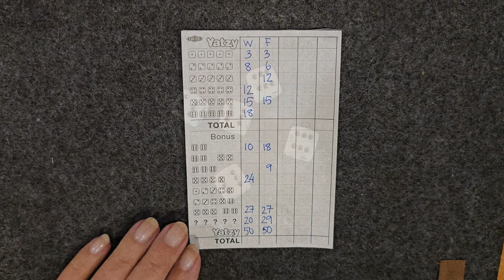Grodkällan i Arvidsjaur Husbilsresan Del 2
Vi fortsätter vår resa som började i Hudiksvall och kommer ta oss ända till Lofoten och tillbaka.
I detta avsnitt har vi kommit fram till Arvidsjaur och  en fantastisk solnedgång. Vi kommer att besöka Grodkällan den turkosa pärlan i myrlandskapet som är en helt fantastisk källa mitt ute i skogen.
Vi kommer oxå att visa enkla knep för att skydda sig mot broms ;)